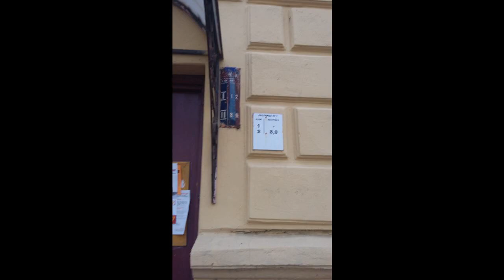Продается квартира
Вашему вниманию предлагается четырехкомнатная квартира в пяти минутах ходьбы от станции метро пл. Ленина. Микрорайон является частью исторического центра города с прекрасно развитой инфраструктурой и удобным транспортным сообщением. В парадной всего 2 квартиры, хорошее предложение для офиса или гостиницы. Есть возможность выкупа второй квартиры на данном этаже 145 кв. м (11 комнат).

Квартира может подойти для владельцев бизнеса с целью организации гостиницы или офиса. Есть возможность выкупа второй квартиры на этаже (145 кв. м - 11 комнат).